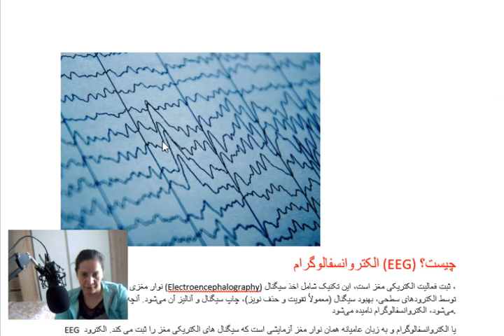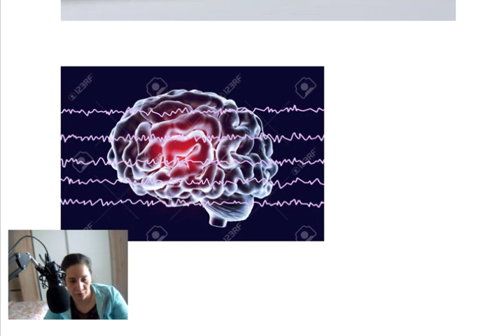الکتروانسفالوگرام EEG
.ثبت فعالیت الکتریکی مغزا.لکتروانسفالوگرافی